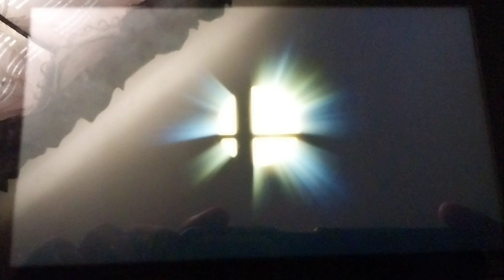Super Smash Bros Ultimate: Rosalina & Luma vs Hero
Get ready for Rosalina & Luma go against Hero.